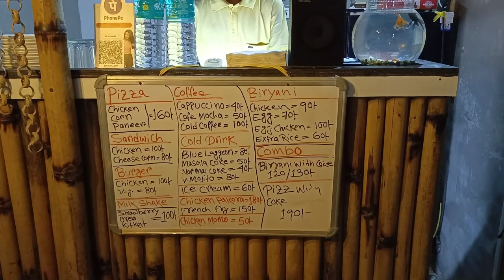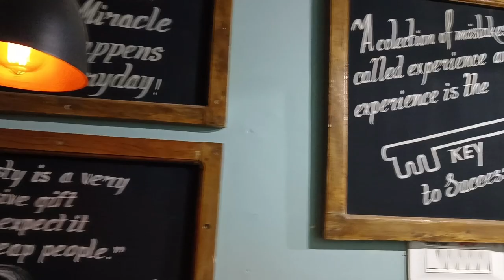|| Delicious food vlog|| Club House|| Falakata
The Club House is situated at Falakata. Delicious food are gotten at this cafe. Decoration is awesome. So please come in this cafe and enjoy by eating delicious food.

Mallick Videography